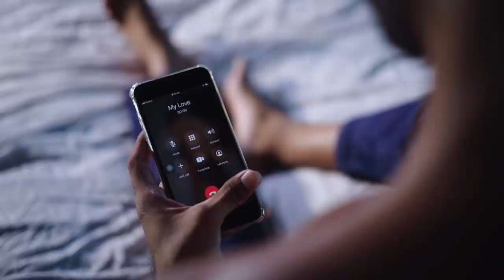Kola Nethra ( කෝළ නේත්‍රා) - Thilini Janika Official Music Video 2020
Artist - Thilini Janika
Director, Script & Art Director | Sandesh Bandara
Lyrics | Kajini Amanda
Melody & Music | Sri Lakmal
Mixed & Mastered | Kasun Neligama
Cinematography | UD Perera ( Niko )
Edit & Colour | Maduwantha Jayakody
Costumes, Hair n Makeup | Iresh Eranga
Photography | Nethmi Sahasra
Production Manager | Tharaka Sandaruwan
Productin Crew | Udara Kohona
Starring | Dewangani Dissanayaka & Nalaka Samarasinghe